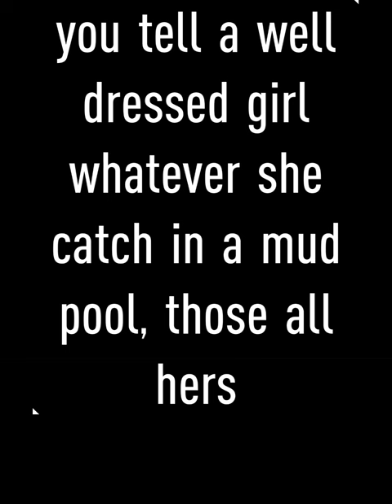Office girl wanna catch fish in mud pool